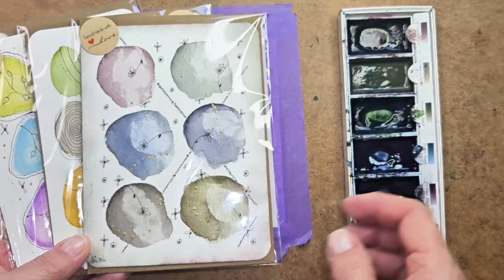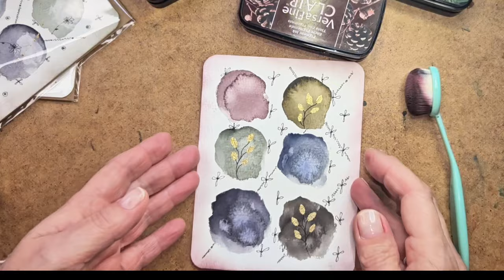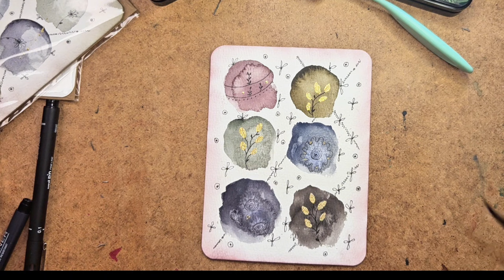Aquarell Watercolor Blobs mit Design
Eine einfache Aquarell Design Idee mit Gold als Vorlage zum nachmalen. Für absolute Anfänger und Einsteiger geeignet. For Watercolor Beginners. Diese abstrakten Blobs sind zauberhaft und einfach zu malen. Viel Spass dabei! :)

Pinturale Pinsel:

Bokuundo Esumi Six-Color Set:

Scotch Blue Sensitive

Gold Farbe:

■■■ Meine Anleitungen sind einfach nachzumalen.. Manchmal nutze ich zusätzlich zu den Aquarellfarben auch Mixed Media, zum Beispiel weiße Gel-Liner oder Tinte. Die Bilder und oder Grusskarten die ich nicht verkaufe, wandern in meine JunkJournals, das sind von mir kleine handgebundene Bücher.

■■■ My watercolor painting tutorials are easy to follow. Sometimes I use mixed media, like white gel pens or ink. The paintings and Greeting cards I dont sell, I use in Junk Journals.

☆●☆●☆---about me---☆●☆●☆
Seit den 80er Jahren begeistere ich mich für die bildende Kreativität und verwirkliche meine Ideen in vielen und vielseitigen Bereichen der Bildenden Kunst.
2007 eröffnete ich ein Studio für Miniaturkunst und bringe meine farbenfrohen Ideen in Acryl und Aquarell auf Leinwand, Film, Papier und Nägel. :)
Meine Lieblingsmotive sind botanische, abstrakte Blumenbilder sowie die vermenschlichten Portraits meiner lustig frechen Hühner, die tatsächlich in meinem heimischen Garten leben.
Ich filme einige meiner Kreationen, und wenn man diese Bilder oder Grußkarten erwirbt, erhält man die dokumentierte Entstehung dazu. Jedes dieser Bilder hat einen eigenen QR Code, der eingescannt, den Malprozess sofort wiedergibt, denn ich möchte Menschen inspirieren und für die Kunst begeistern, und möchte ebenfalls von lieben Menschen inspiriert werden.

Herzlich und Kreativ,
Eure Carina

☆●☆●☆ about me- ☆●☆●☆
I have been passionate about visual creativity since the 80s and realize my ideas in many and varied areas of fine art.
In 2007, I opened a miniature art studio, bringing my colorful ideas in acrylics and watercolors to canvas, film, paper, and nails. :)
My favorite motifs are botanical, abstract flowers as well as the humanized portraits of my funny, cheeky chickens, which actually live in my backyard.
I film some of my creations, and when you purchase these images or greeting cards, you receive the documented creation. Each of these pictures has its own QR code, which, when scanned, immediately reflects the painting process, because I want to inspire people and get them excited about art, and I also want to be inspired by lovely people.
Warm and creative greetings,
Sincerely your Carina

00:00 01:37 Kurze Einleitung
01:37 03:44 Kreise aufs Papier bringen
03:44 04:33 Wassertropfen Effekte
04:33 12:03 Hintergrund
12:03 15:58 Gold Details aufbringen
15:58 17:46 Karte ausradieren, Klebeband entfernen
17:46 19:34 Kanten und Stempelkissen
19:34 24:28 Letzte Designdetails aufbringen
24:28 26:06 Verabschiedung